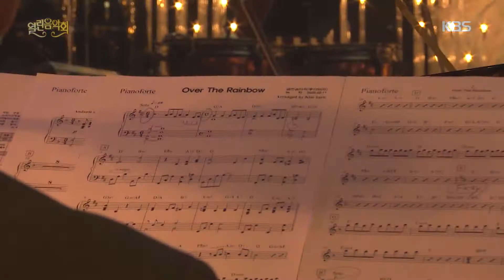소프라노 김순영 - Over The Rainbow(영화 ‘오즈의 마법사’) [열린 음악회/Open Concert] 20200823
소프라노 김순영 - Over The Rainbow(영화 ‘오즈의 마법사’)